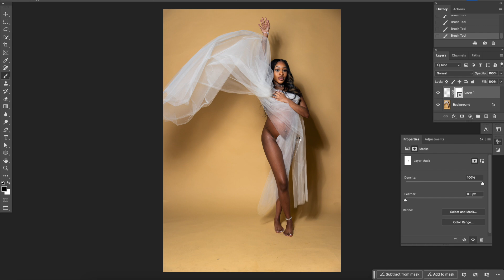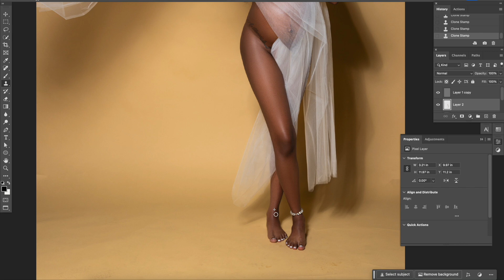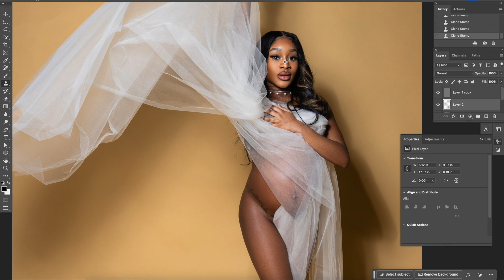Before and After High End Photo Retouch / Editing in Photoshop 35